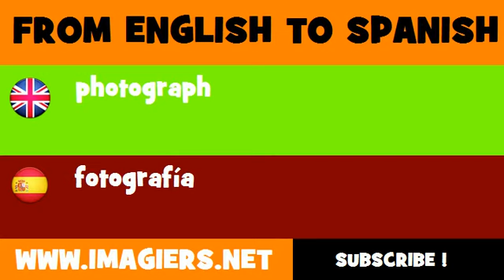FROM ENGLISH TO SPANISH = photograph